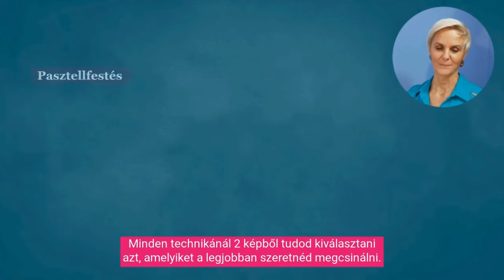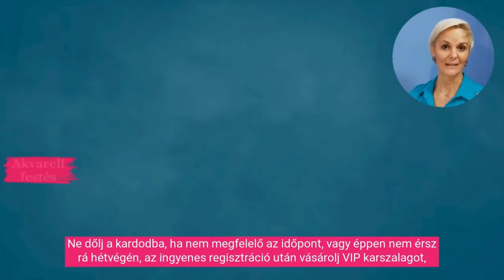Indul a 3. Ingyenes Online Országos Rajzfesztivál!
Hogyan tanulj könnyedén rajzolni/festeni anélkül, hogy éveket töltenél az iskolapadban?

INDUL A 3. ONLINE ORSZÁGOS RAJZFESZTIVÁL!

A legfontosabb infók a fesztiválról:
- Dátum: 2024. november 9-10. (szombat és vasárnap)
- Időpont: Mindkét napon 10:00 órától 22:00 óráig éred el a filmeket
- Helyszín: A saját otthonod, hiszen online csatlakozhatsz
- Program: Minden technikát kipróbálhatsz, amit csak szeretnél és 9 izgalmas, inspiráló előadás is vár!

Ha nem tudsz élőben jelen lenni, akkor sincs gond, a regisztráció után vásárolhatsz VIP karszalagot, mellyel + 1 hétig, azaz november 17 éjfélig elérheted a Fesztivál felvételeit!

REGISZTRÁLJ MOST! TELJESEN INGYENES!